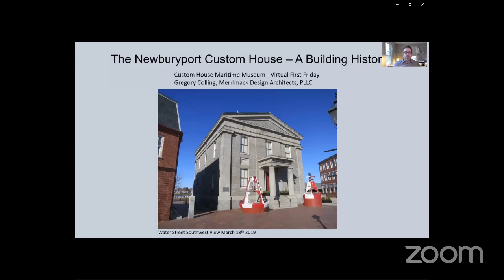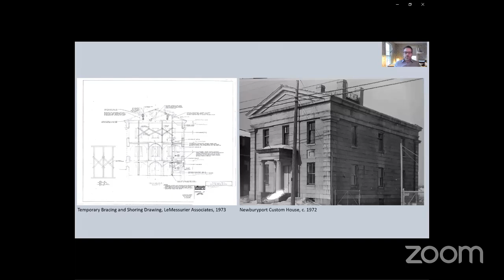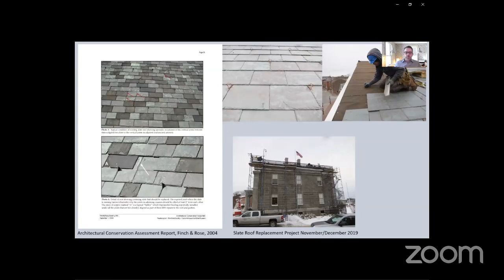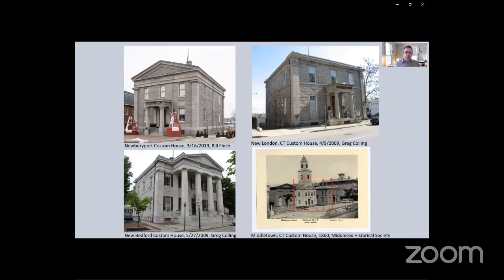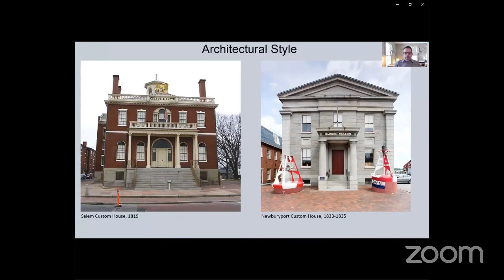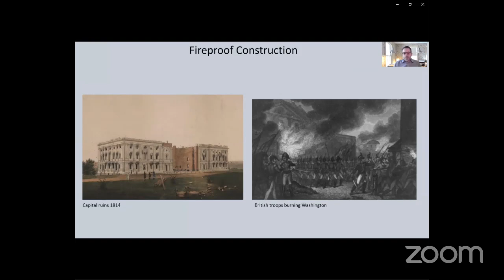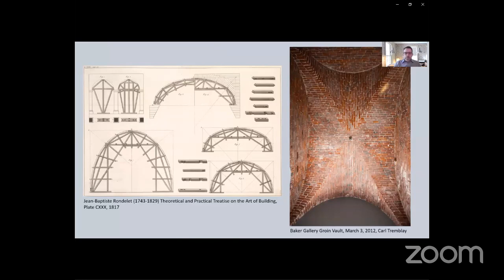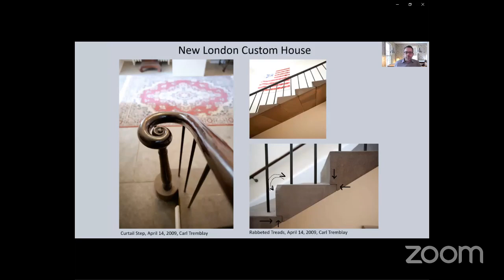Greg Colling : The Custom House Building - October 2020 First Friday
This Virtual First Friday event took place on October 2, 2020, and featured a presentation by Greg Colling of Merrimack Design Architects, LLC.
Greg presented an historical overview of the preservation of the 1835 federal Custom House in Newburyport Massachusetts, home of the Custom House Maritime Museum, as well as the historical and cultural inspirations of its design.